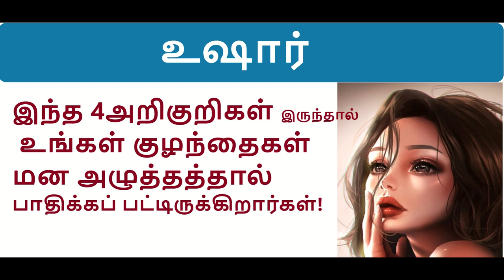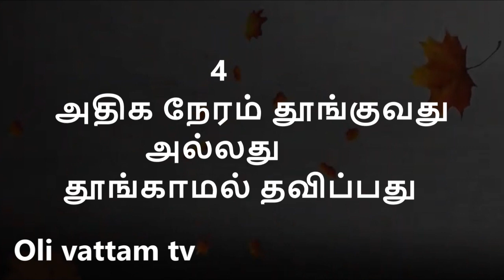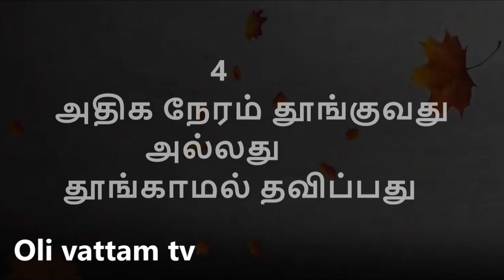மன அழுத்தம் உஷார் -மனநல ஆலோசகர் விளக்கம்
இந்த 4அறிகுறிகள் இருந்தால்
 உங்கள் குழந்தைகள்
மன அழுத்தத்தால் பாதிக்கப் பட்டிருக்கிறார்கள்
  உஷார் -மனநல ஆலோசகர் விளக்கம்

1.அன்றாட செயல்பாடுகளில் திடீர் மாற்றம்

2.காரணமே இல்லாமல்  எரிச்சல்படுவது எதற்கெடுத்தாலும்  கோபம் அடைவது

3.படிப்பில் பின்னடைவு ,பள்ளிக்கு போக மறுப்பது

4.அதிக நேரம் தூங்குவது அல்லது தூங்காமல் தவிப்பது